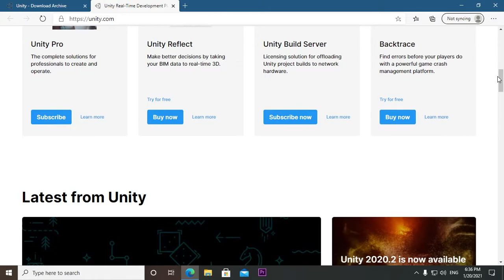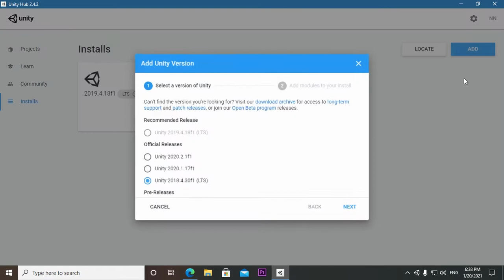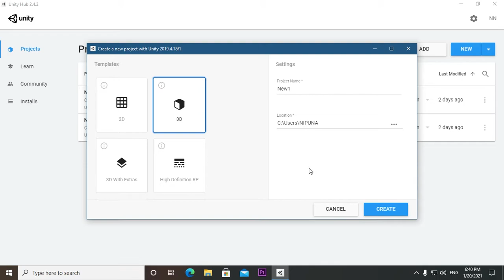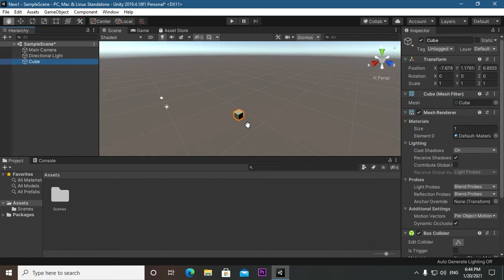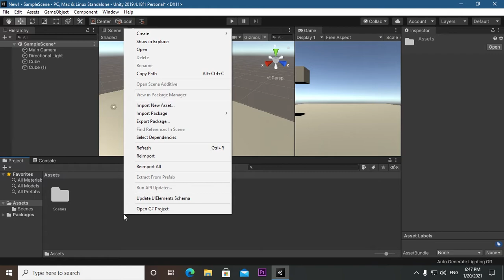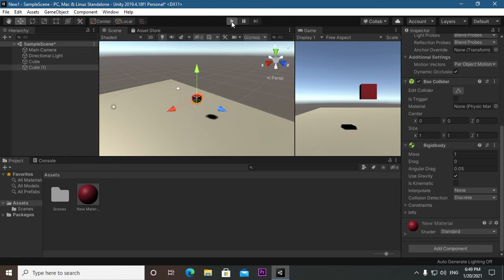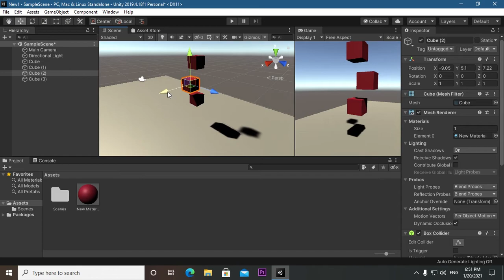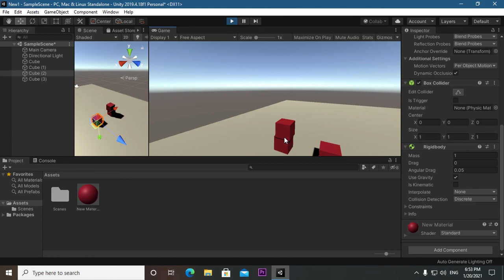Unity tutorials for beginners - Sinhala - part 1